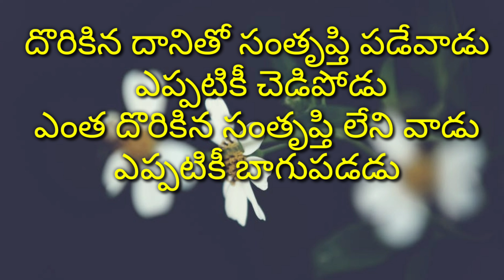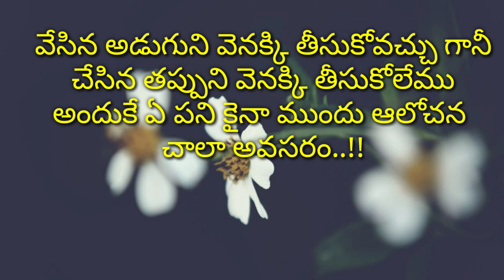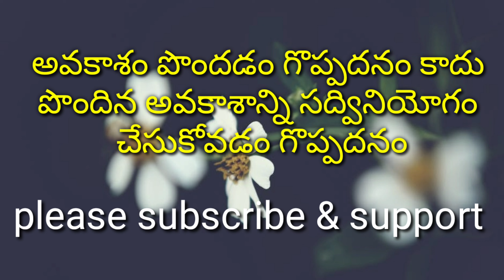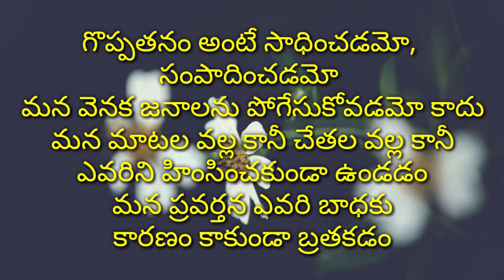జీవిత సత్యాలు| manchi matalu| quotations in telugu| inspiring words| sukthulu